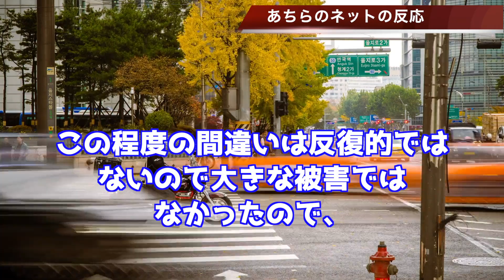🇰🇷韓国釜山でドローンショーの真似事！観覧客に落下する事故…【韓国ニュース：韓国の反応】